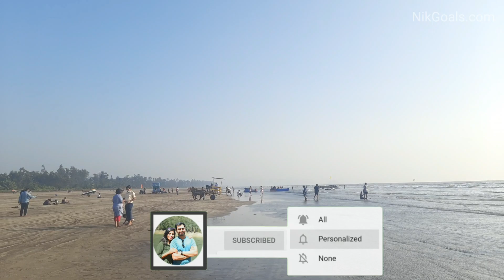Nagaon Beach | Konkan Beach | नागाव बीच अलिबाग | Beaches of Maharashtra | VlogGoals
Recently we visited Nagaon Beach in Raigad District in Maharastra. This is a beautiful beach close to Alibaug in Maharashtra. Kindly share this vlog with your family and friends.